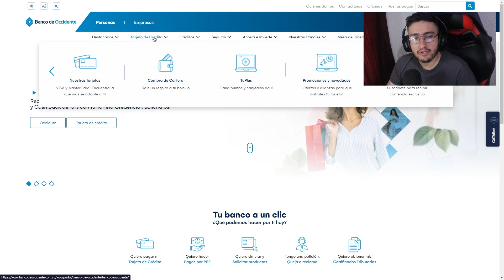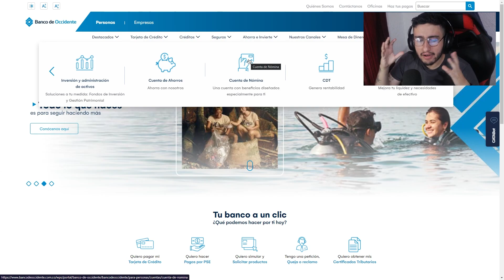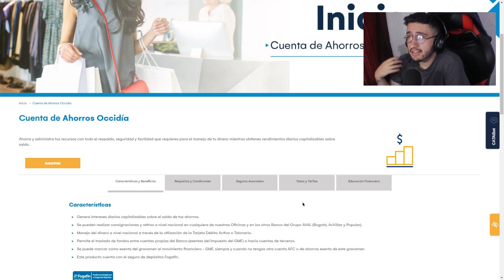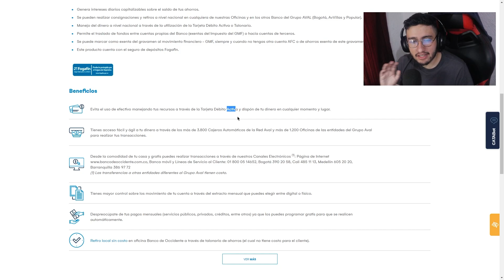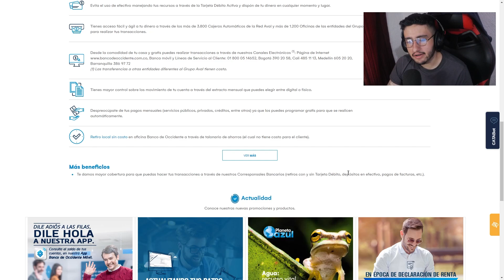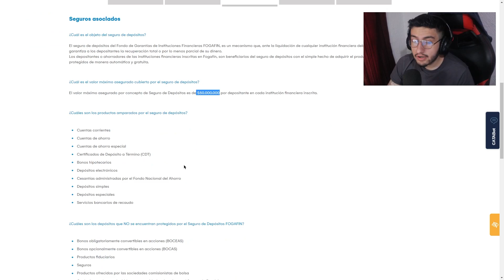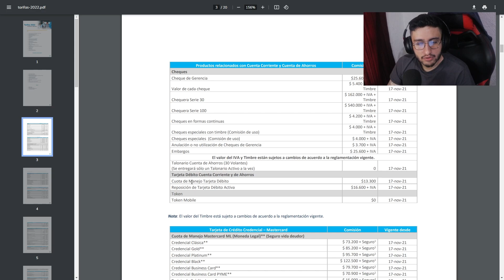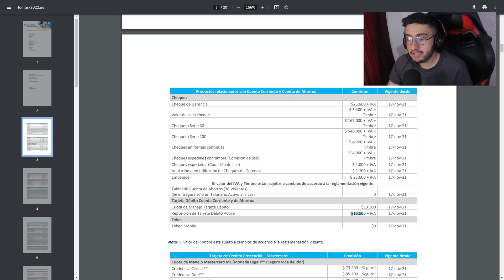¿La Mejor Cuenta de Ahorros en Colombia? ¿Vale la Pena la Cuenta de Ahorros de Banco de Occidente?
📌 Información Importante

➡️ Link para crear una cuenta en BINANCE, la plataforma más recomendada y con mas exposición de criptomonedas en las que puedes invertir💰

➡️ Regístrate en HONEY, para que obtengas descuentos al comprar por internet en plataformas como Amazon, Linio, Dafiti y más

🚀 Regístrate aquí para recibir consejos financieros, ofertas exclusivas y contenido que solo encontrarás en esta newsletters, enfocada a Colombianos. 💰